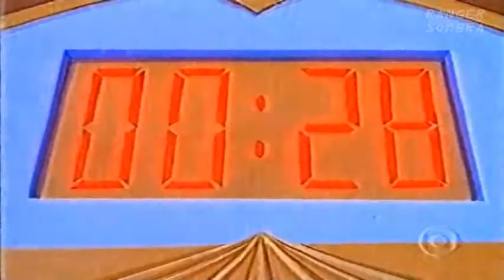Tenko e Os Guardiães da Mágica - 01. Que a Mágica Comece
Acervo Ranger Sombra.
Sem reclamações, se não gostou do vídeo não precisa clicar em "não curti". =(